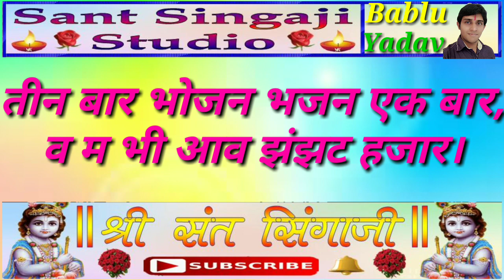।।सिंगाजी भजन।। तीन बार भोजन भजन एक बार व् म भी आओ झंझट हजार।। Nimadi Singaji Bhajan.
।।🌹 *श्री संत सिंगाजी* 🌹।।
जय सिंगाजी की भाइयो,
यह भजन बहुत ही आनंदमयी हे इसे जरूर सुने।
दोस्तो सिंगाजी के आनंदमयी भजनो  को सुनने  के
लिये और ऐसे कई अन्य धार्मिक भजनों के लिए हमारे चेंनल
           धन्यवाद
     🌹🌹 Sant Singaji Studio🌹🌹

     🌹🌹 *।।सिंगाजी भजन।।* 🌹